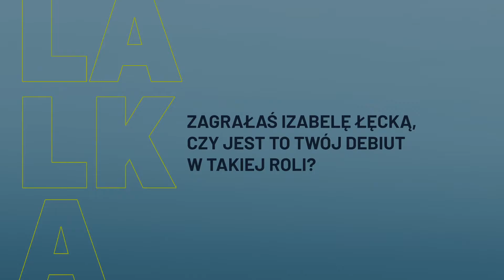Lalka Bolesława Prusa na antenie Radia Olsztyn. Zaprasza Julia Wieniawa.